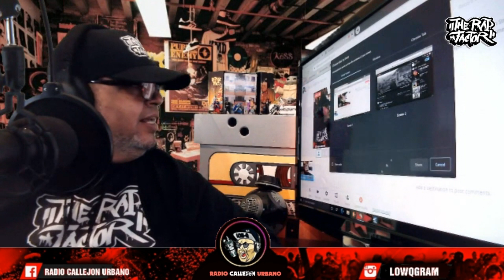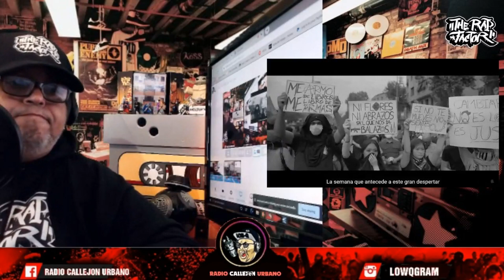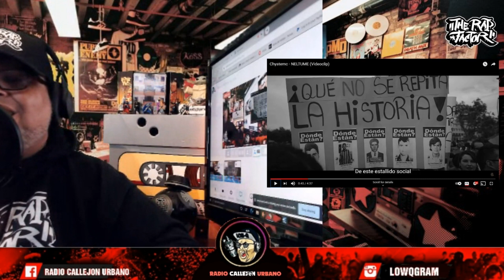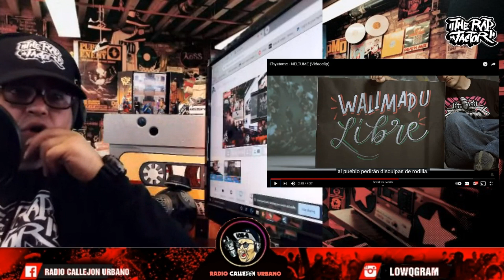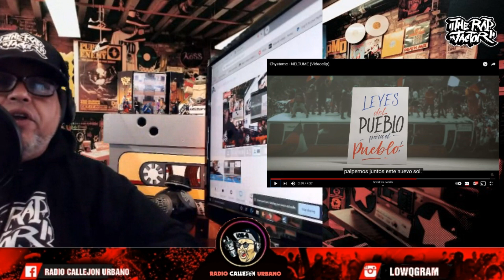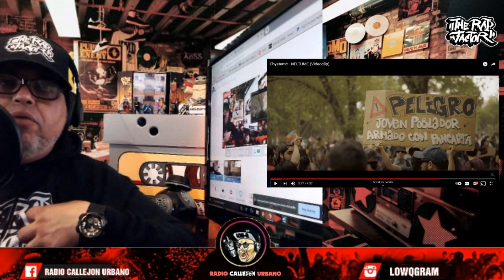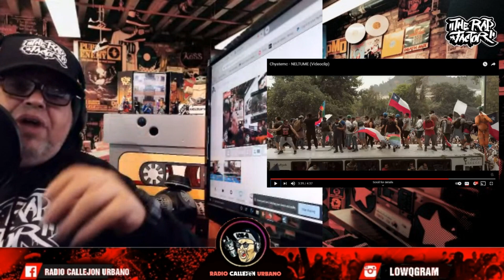[🇨🇱]CHYSTEMC SANGRA POR SU PUEBLO Y ESCUPE BARRAS EN NELTUME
Video análisis donde resaltamos y estudiamos en carácter educativo y de conocimiento al rap latino el nuevo video de @Chystemc   titulado "Neltume"

VIDEO EN DISCUCION
Artista: ChysteMC
Tema: Neltume
Prod: Daniel El Campeon
Scratch: Dj Transe
Director: Vulpes

*LETRA*
La semana que antecede a este gran despertar
me tocó rapear fuera de mi tierra natal
Presidente criminal dicta guerra campal
mutilaciones y muertes veía del celular

Que amargura estar tan lejos en un momento crucial
a esa distancia faltaba eficacia pa' ayudar
Una gira por México decidí anular
Compré pasajes de vuelta con los ahorros pa' nuestra house.

De este estallido social
me surgió una idea que pensaba que era genial
si nadie iba a trabajar, para el país paralizar
desestabilizamos la mafia gubernamental.

Así que minutos antes de despegar
me encerré en el baño, grabé un video, quise aportar
y por ansiedad me expliqué mal
era que el cambio parte por casa, no quedarse en casa haciendo ná!

Si desde que llegamos acá
activo en marchas, asamblea y cualquier actividad
¿que sentido habría tenido llegar y mirar desde mi hogar?
Lo mio es dar cara hasta ganar.

Sanar cada injusticia que vicia mi sociedad
policía propicia golpiza y no le importa edad
gritar más marchar más revolución espiritual
va a borrar codicia piramidal

Mi derecho a caminar si son las seis, nueve o diez.
Nuevos niños nos merecen de pie
Yo y todos palpemos juntos este nuevo sol.

Eri' muy care' raja pa' que llames badulaque a otros
¿cual es tu aporte? ¿sentirte orgulloso por los drogos?
Es el colmo... ¿nosotros conspiranoicos?
¿o será que inconscientes ojos no miran boicot?

Olvidan lo importante por comodidad
Soy consciente que la empatía es un don heroico.
Sé lo difícil que es no juzgar el entorno
aquí voy yo, absorbo sol en slow motion.

No especulo, vez, me pulo.
Con mi zona de confort me limpié el culo.
Transformo tu monólogo tosco y oscuro
y tu YO interior intuyó un justo futuro

Cruzo tus muros, clausuro las capillas
Si educas tu salud es muy absurdo el uso de mascarillas.
Su plan fastidia, falsos altos mandos de pacotilla
al pueblo pedirán disculpas de rodilla.

[VISITA NUESTRA TIENDA ONLINE] y consigue la nueva Signature Series en todas nuestras t-shirts, mochilas, hoodies y gorras descuento disponible la LINEA REAL QUE REPRESENTA EL RAP LATINO:

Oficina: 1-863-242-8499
 E-MAIL (CORREO)